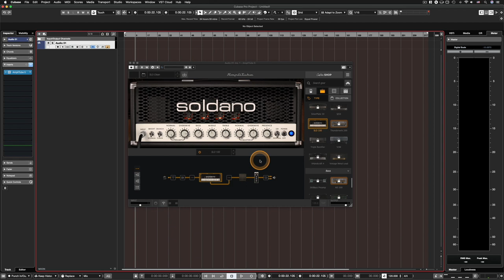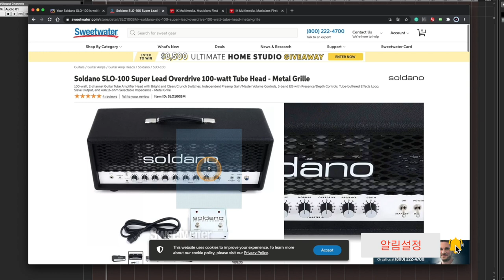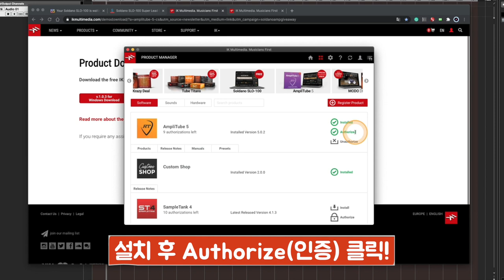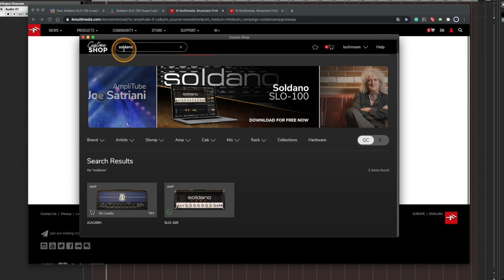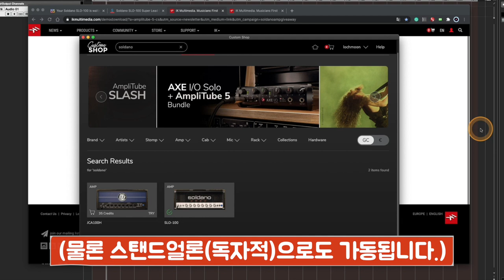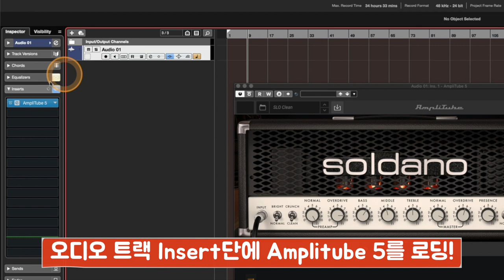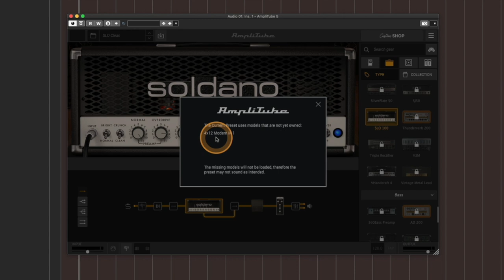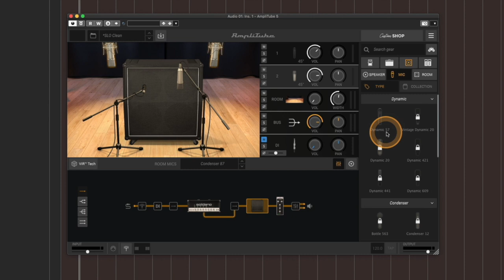기타 엠프 시뮬 '엠플리튜브 5'의 '솔다노 SLO-100' 무료 배포 소식 | Amplitube 5 Soldano SLO-100 (Custom Shop)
[News & Info] #26 - 기타 엠프 시뮬 '엠플리튜브 5'의 '솔다노 SLO-100' 무료 배포 소식 | Amplitube 5 Soldano SLO-100 (Custom Shop)

: 몇 달 전에 기타, 베이스 엠프 시뮬레이터로 아주 유명한 엠플리튜브가 5 버젼을 출시 했습니다. 출시 전 소개 영상만으로도 꽤 기대가 되는 제품이었는데요. 이번에 그 엠플리튜브 5에서 쓸 수 있는 '커스텀 샵' 제품인 Soldano SLO-100을 기간 한정으로 무료 배포하고 있어서 소개 영상을 준비했습니다. 실제 하드웨어 가격이 4000달러나 되는 기타 엠프입니다.

2021년 3월 31일까지 무료 배포합니다. 필요하신 분들은 늦기 전에 받으시기 바랍니다. 참고로 아래의 홈페이지에서 유명 기타리스트의 시그내쳐 Preset 도 무료 배포하는 일정을 공지해뒀습니다. 필요하신 분들은 참고하시기 바랍니다.

February 24: free Soldano® SLO-100™ model for all users*
March 2: exclusive new presets from Joe Satriani
March 9: brand new signature presets from Gus G
March 16: brand new signature presets from Marty Friedman
March 23: exclusive new presets from Slash